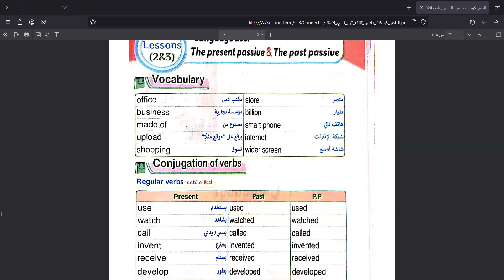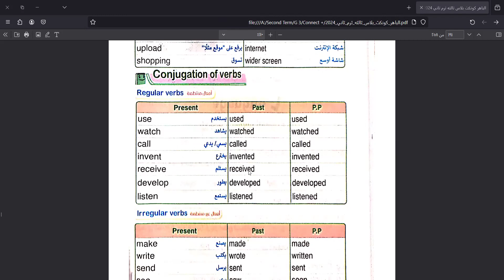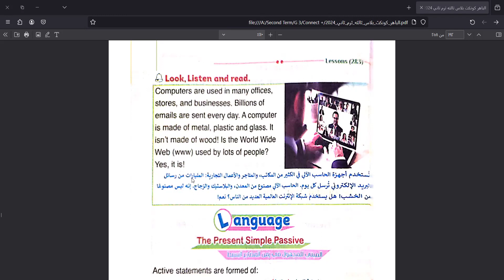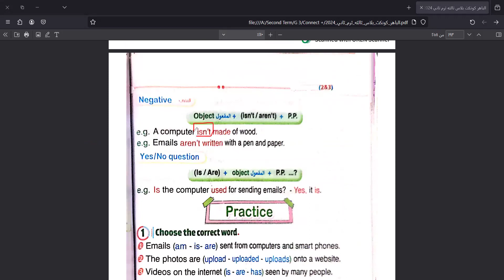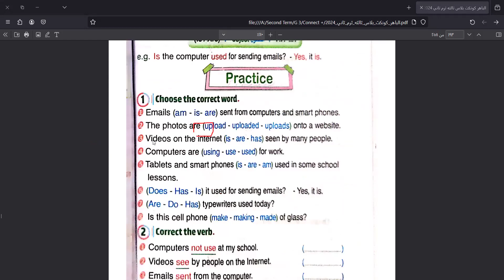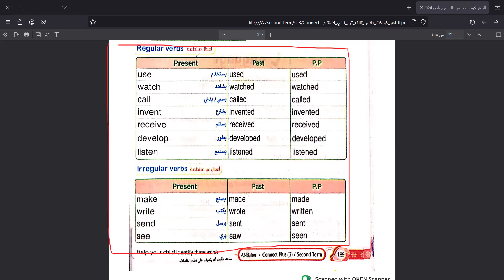الجزء 1كونكت بلس 3 إبتدائي |connect +3 unit 11 L 1 / 2 part 2